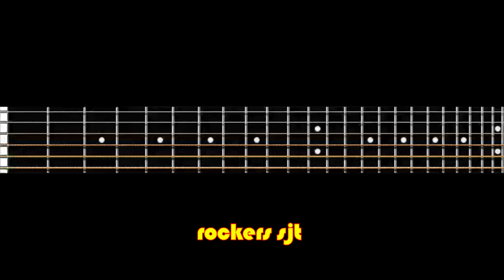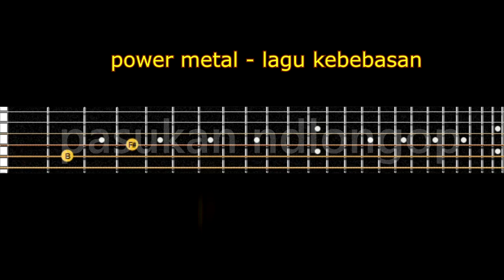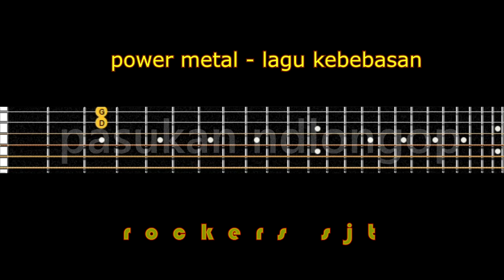power metal - lagu kebebasan guitar tutorial cover